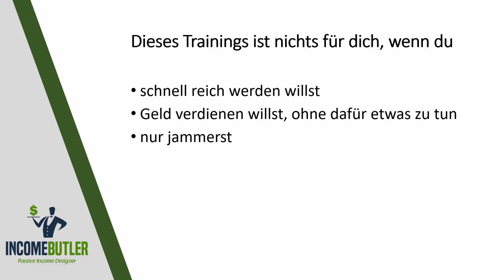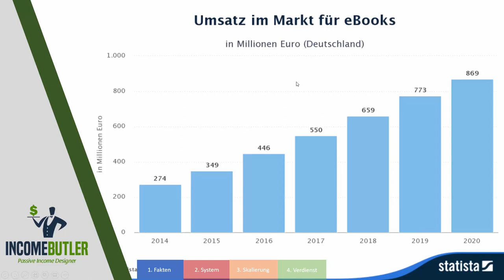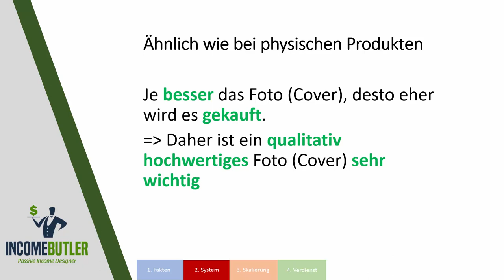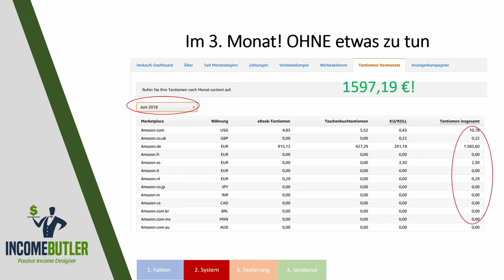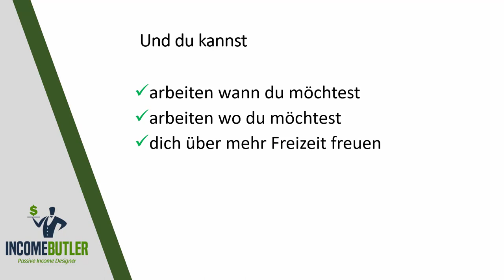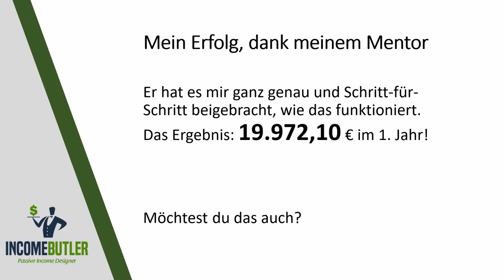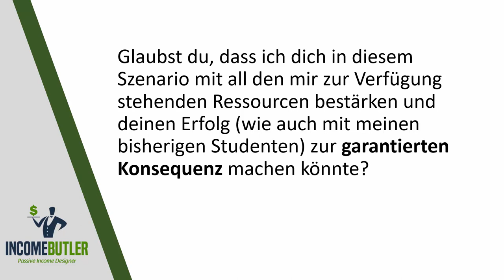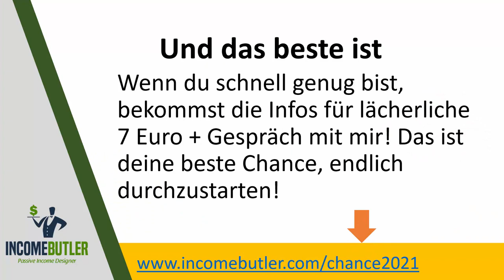Geld verdienen mit passiven Einkommensströmen Eugen Grinschuk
. Nur für kurze Zeit: Kaufe jetzt das Paket und sichere Dir den Kurs von XXX:

8 TAGE, 30+ SPEAKER UND EIN ZIEL:
💰 MEHR GELD VERDIENEN... 📈

KOSTENLOS
Live Workshops
Vernetze dich mit Gleichgesinnten
30+ Speaker*innen
10.000+ Teilnehmer*innen

Corona Cashflow Week 2021
Lerne wie Du Dir in Corona Zeiten Dein eigenes Business aufbaust und automatisiert Geld verdienen kannst!

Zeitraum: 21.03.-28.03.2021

Darum solltest du bei der Corona Cashflow Week dabei sein!

Lerne Schritt für Schritt das Beste von den Strategien der Speaker

Über 40 Speaker mit über 100 Strategien im größten Geldhelden Event zum Thema Geld verdienen mit...

Finanzielle Intelligenz bedeutet jederzeit selbst über dein Geld entscheiden zu können

Erfahre direkt wo es in Zeiten von Corona noch die besten Einkommensquellen gibt, wie du aktuell ein passives Einkommen aufzubaust und sammle die wertvollsten Tipps um dein Einkommen zu diversifizieren.

Lass dich nicht mehr auf finanzielles Glatteis führen

Wissen ist Macht und Nichtwissen wird teuer. Sei deinen Finanzberatern, Versicherungsvertretern und Investment-Freunden in Zukunft einen ganzen Schritt voraus.

Mit der Corona Cashflow Week erhältst du die gleiche Sicherheit für deine finanziellen Entscheidungen, wie in jeden anderen Thema mit dem du dich tiefer befasst.

Hol die das Verständnis überś Geld verdienen, denn eigentlich ist es ganz einfach:

Machen ist das neue Wissen

SICHERE DIR JETZT DEIN KOSTENLOSES TICKET

STRENG LIMITIERTE ANZAHL

Was dich in den Workshops erwartet:

Ein Online-Workshop ist eine Kombination aus Vortrag und Mitmachen. Mit Aktionen, Aufgaben oder Kommentaren kannst du dich Live an den Inhalten beteiligen und am Ende in der großen FAQ-Runde den Experten mit deinen Fragen löchern.

Du lernst Geld zu verdienen...

...als Online Marketer

...mit Networkmarketing

...von zu Hause aus verkaufen

...mit Social Media Marketing

...mit Verkaufstexten

...als Testkäufer*in

...als Podcaster

...mit Online Produkten

...mit Content Marketing

...durch Personal Branding

.mit passives Einkommen

...mit digitalen Produkten

...mit Deinem Herzensthema

...mit starkem Unterbewusstsein

... mit SkalierungsStrategien

...mit Online Kongressen

...mit Online Software

...mit deinen Fotos

...mit einem Blog